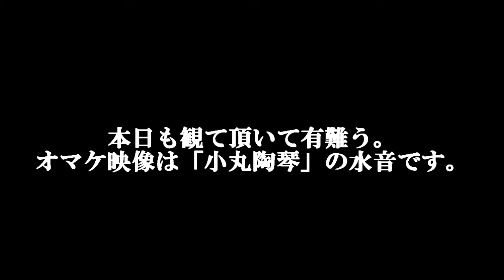【大器の器Ch】#35_170426 「急須の胴です。削るの気持ちいい」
石膏型で急須の胴を作ります。
機械ロクロと言うやつです。
淵削るの気持ちがいいです。
でもロクロ挽きは基本的に疲れます。